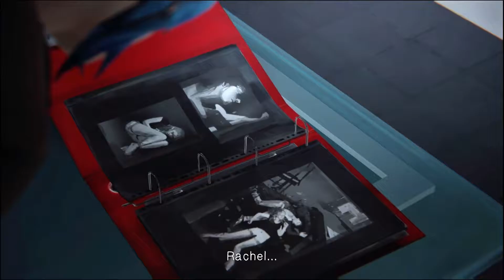LETS PLAY - LIFE IS STRANGE - PART 19 - NEARING THE END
We are nearing the end of this series guys! Please watch the latest update video and take part in a poll we set up to decide on what game we should play next!
If you enjoyed this video please share it! :)